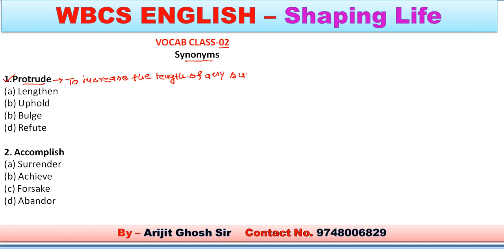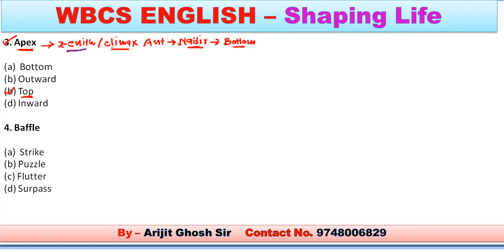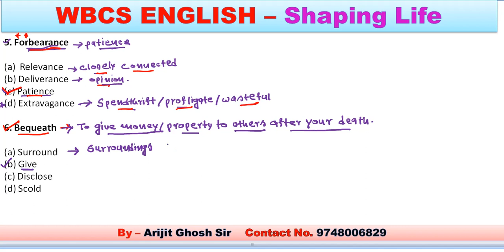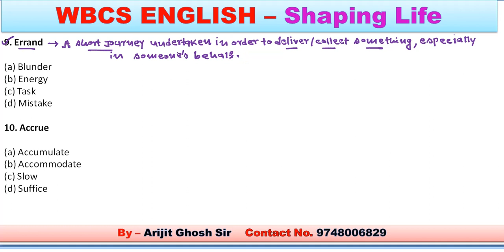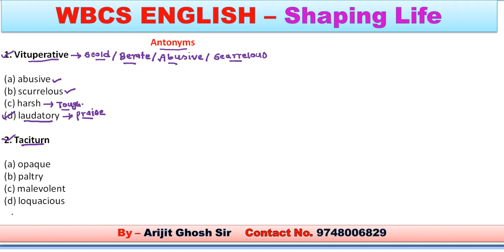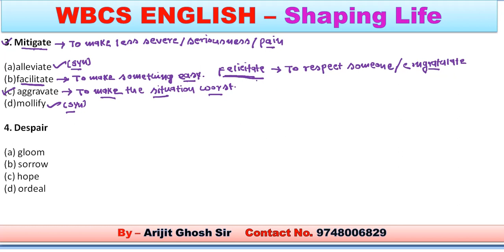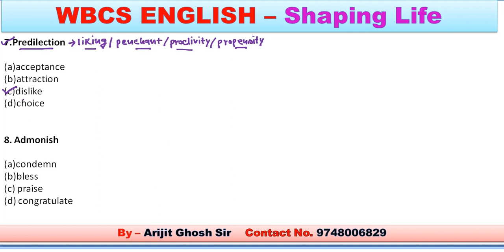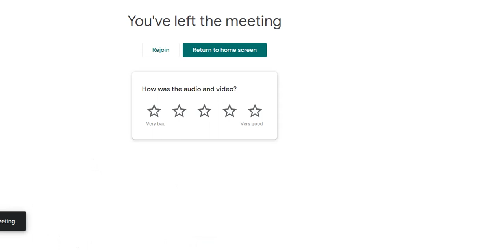WBCS DAILY VOCAB CLASS 02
WBCS DESCRIPTIVE ENGLISH CLASS
TRANSLATION FROM ANANDABAZAR AND PRECISE FROM ALL DIFFERENT ARTICLES WITH LIVE DISCUSSION AND DAILY PAPER CHECKING OF ASSIGNED HOMEWORK
CONT- ARIJIT GHOSH SIR-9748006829(AFTER OFFICE HOUR

TELEGRAM CHANNEL FOR FREE DESCRIPTIVE ENGLISH HOME WORK AND PAPER CHECKING-JOIN THE  GROUP